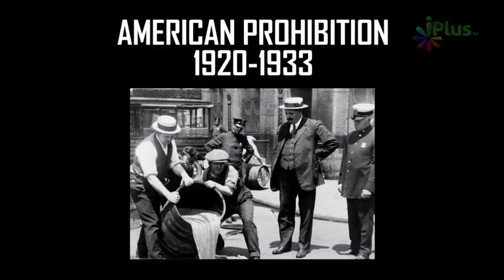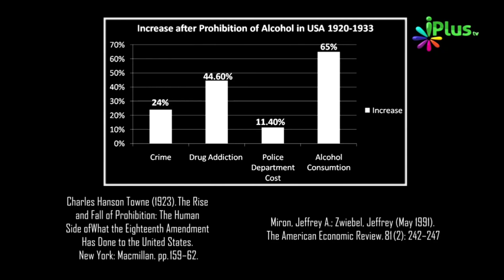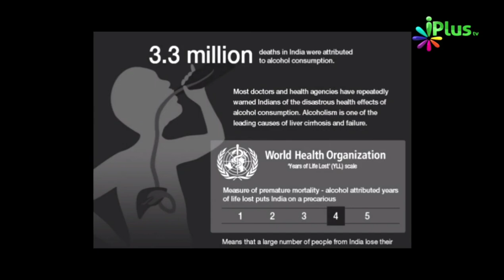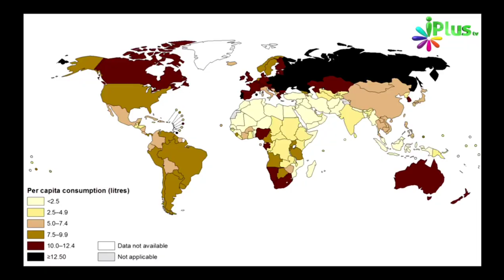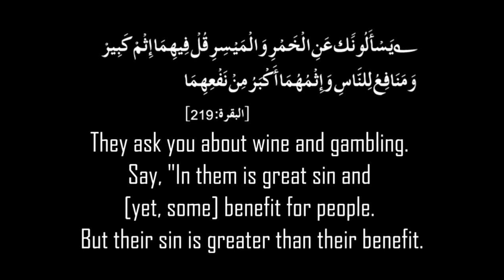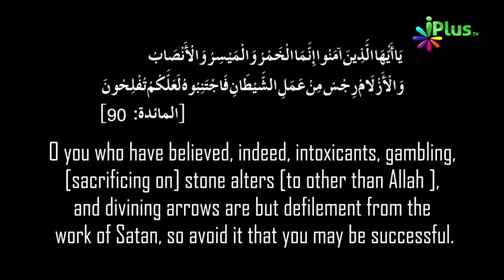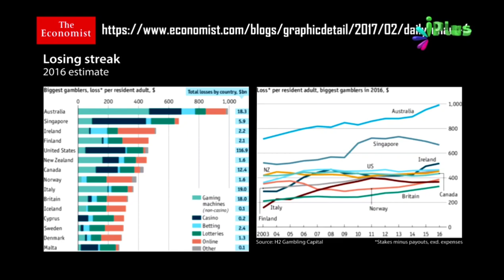Nabi ﷺ Ne Kis Tarah Sharab Aur Juwa Ka Khatema Kiya? by Zaid Patel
Nabi ﷺ Ne Kis Tarah Sharab Aur Juwa Ka Khatema Kiya? by Zaid Patel  @iPlus TV ​